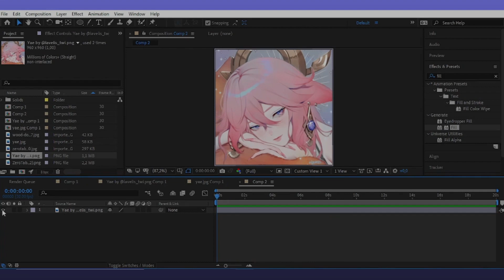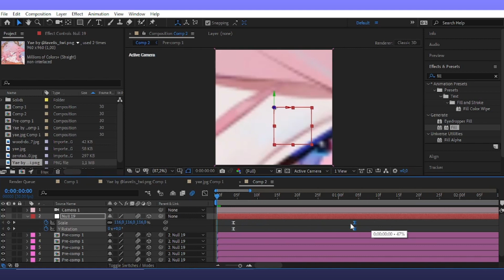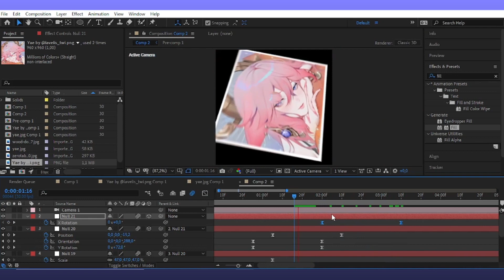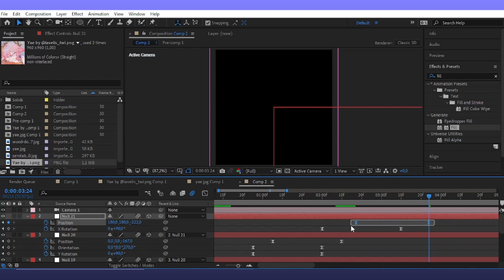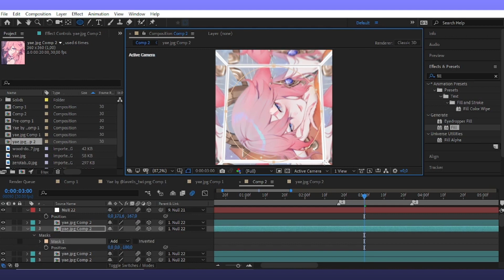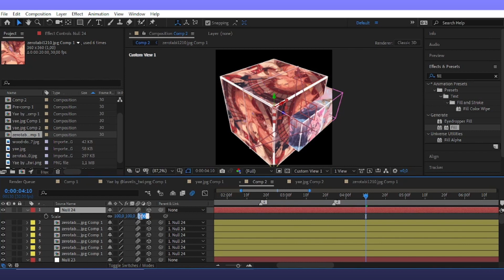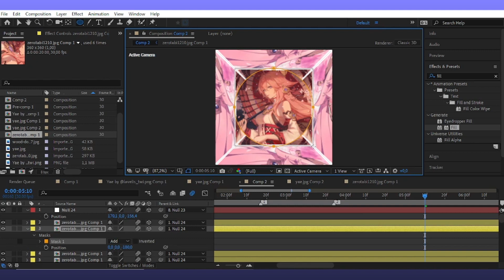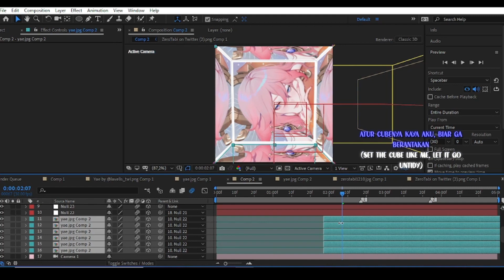3D BOX ROOM CAMERA MOVEMENT | AFTER EFFECT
0:00 intro
0:06 preview
00:37 must read
0:42 tutorial
19:42 outro

thumbnail inspired by : nightskies on yt
song : lukrembo
more from youtube library
font : nexa bold,baby doll
cc : addisxaep